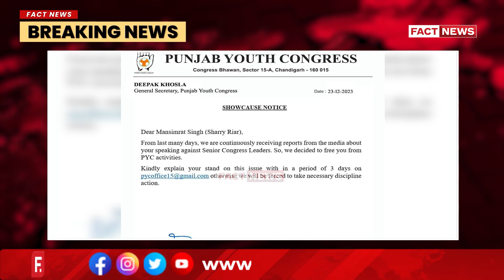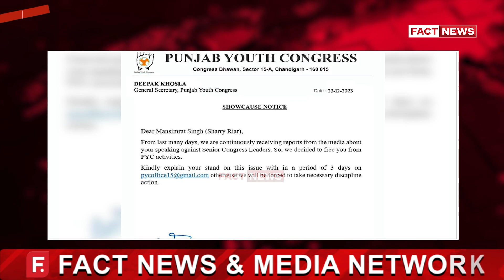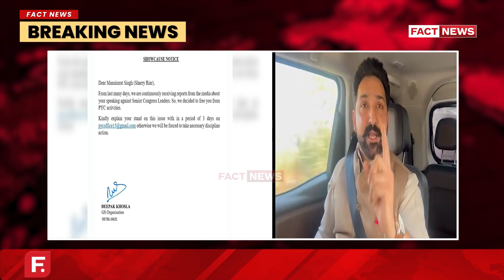ਨਵਜੋਤ ਸਿੱਧੂ ਦੇ ਕਰੀਬੀ ਸ਼ੈਰੀ ਰਿਆੜ ਨੂੰ ਪਾਰਟੀ 'ਚੋਂ ਕੱਢਿਆ ! ਸੀਨੀਅਰ ਲੀਡਰਸ਼ਿਪ ਖ਼ਿਲਾਫ਼ ਬਿਆਨਬਾਜ਼ੀ ਤੋਂ ਬਾਅਦ ਐਕਸ਼ਨ !